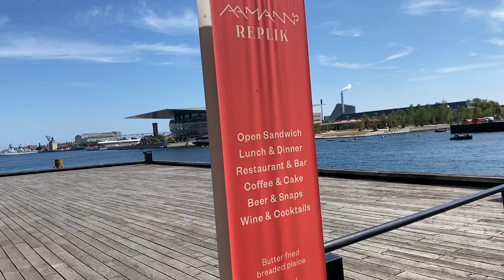Une journée à Copenhague 🇩🇰 | Vlog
★ Dans cette vidéo, j'arpente les rues de Copenhague ★

Pensez à laisser un commentaire et à partager la vidéo!